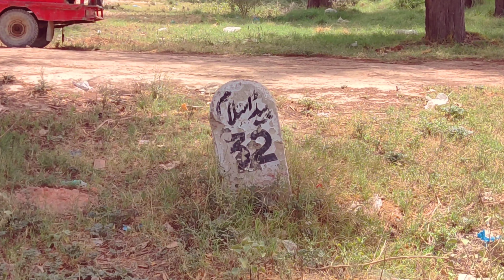Head Islam Hasilpur | Satluj River | Boat Tour at Satluj River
The Islam Headworks  known as Head Islam, is a headworks on the River Sutlej in Hasilpur Tehsil of the Punjab  Pakistan. It is used for irrigation and flood control. The barrage is about 15 kilometres north of Hasilpur and about 7.5 kilometres south of Luddan on the Vehari-Hasilpur road.